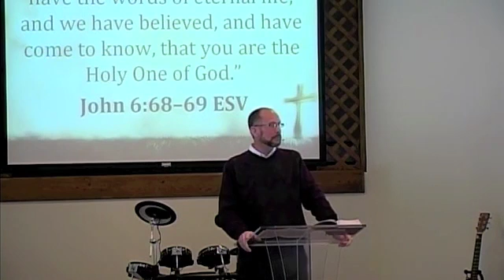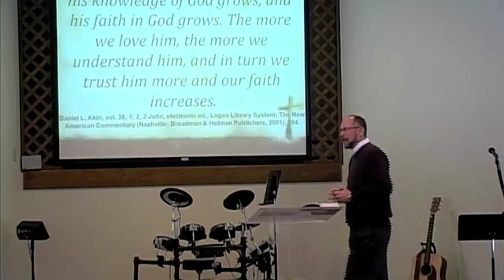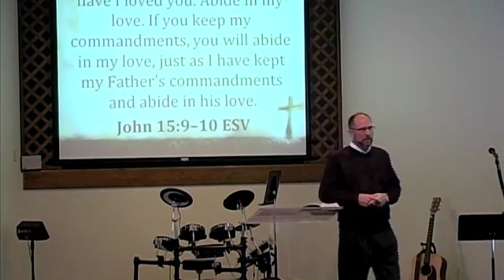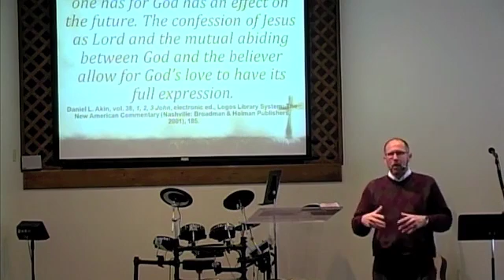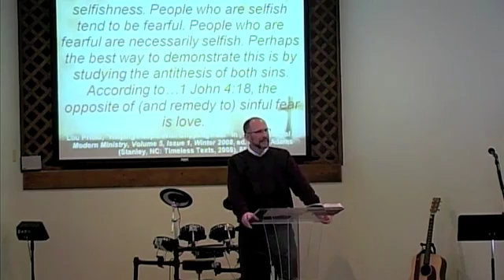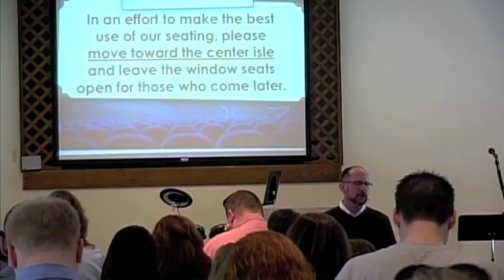I Love God Because He Has Done So Much For Me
1.15.12